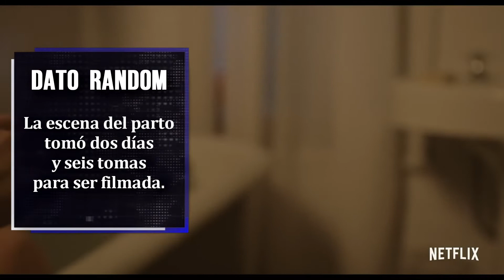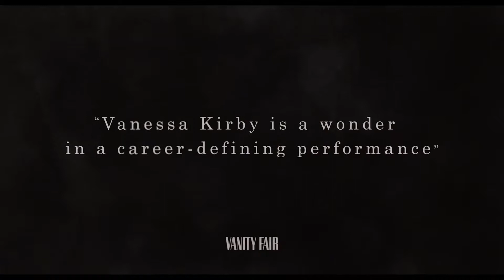Fragmentos de una mujer (Netflix) - Opinión / Review ¿La secuencia más impactante?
Fragmentos de una mujer (Pieces of a Woman) es una de las grandes propuestas de Netflix para este enero. Con una gran actuación de Vanessa Kirby, la película se ha convertido en un éxito. ¿Qué pienso sobre ella?